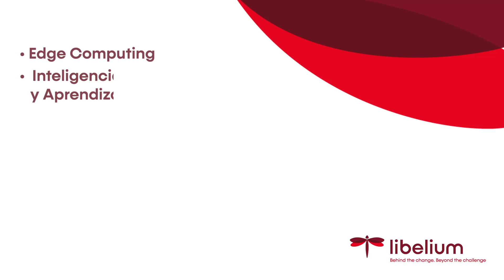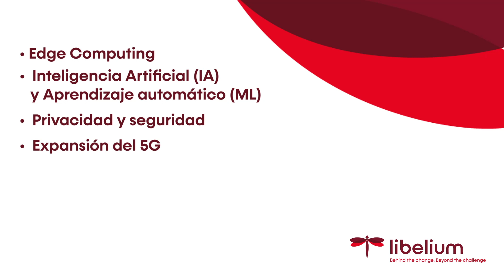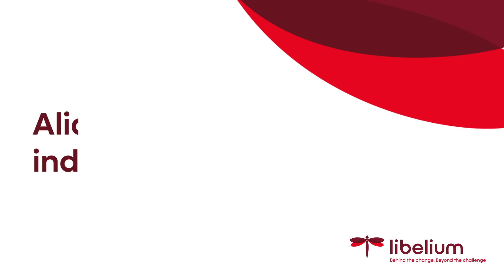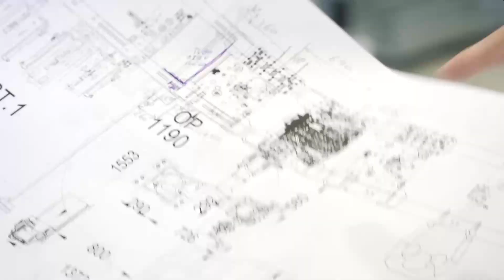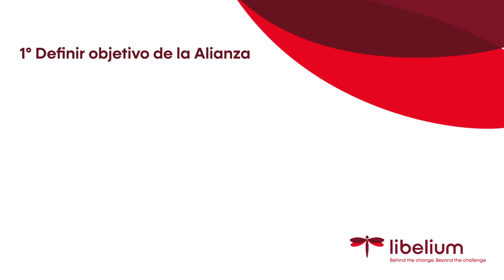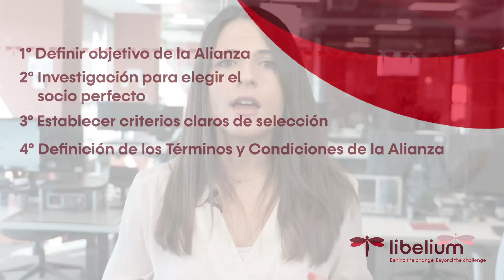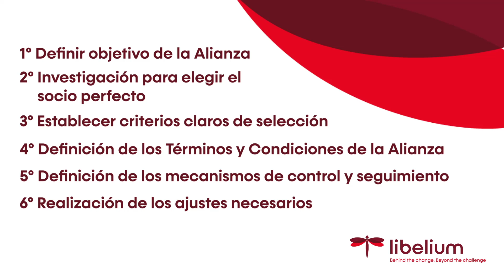IoT School: Alianzas Estratégicas en IoT: Claves para el Éxito 📚 Beginner | Libelium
Únete a nosotros mientras nos adentramos en el mundo del IoT y las alianzas estratégicas. Exploramos el panorama en evolución de IoT y su impacto en diversas industrias. Descubre tendencias clave como la computación en los bordes, la integración con la IA y el aprendizaje automático, las consideraciones de seguridad y privacidad, y la expansión de las redes 5G, todas las cuales están remodelando el ecosistema de IoT.

Compartimos nuestra experiencia en la formación de alianzas estratégicas en el ámbito de IoT, ya sea a través de la colaboración entre empresas, asociaciones entre industrias o incluso colaboraciones público-privadas. Con ejemplos reales como la participación de Libelium en el proyecto PERTE-VEC, cuyo objetivo es transformar España en un centro de vehículos eléctricos e infraestructuras conectadas.

En este vídeo, también ofrecemos información valiosa sobre los pasos esenciales a tener en cuenta a la hora de establecer alianzas IoT, desde la definición de objetivos claros y la identificación de socios adecuados hasta el establecimiento de criterios de selección, la negociación de condiciones y la garantía de una gobernanza eficaz.

Descubre cómo la evaluación y la adaptación continuas son clave para el éxito a largo plazo de estas alianzas estratégicas.